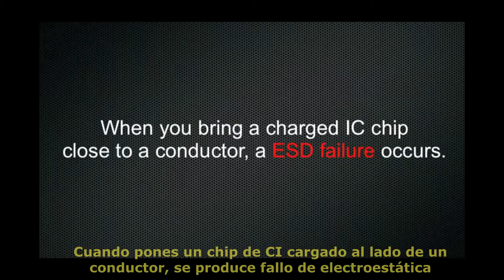Solución a los problemas de electrostática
Soluciona los problemas de electricidad estática con la serie SJ-F. Más información